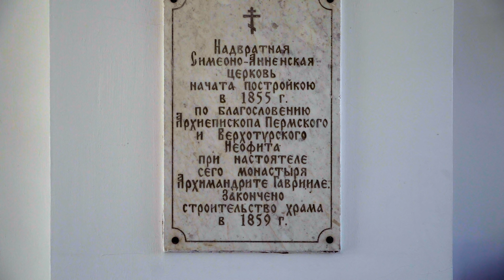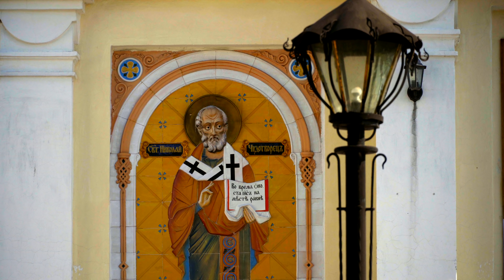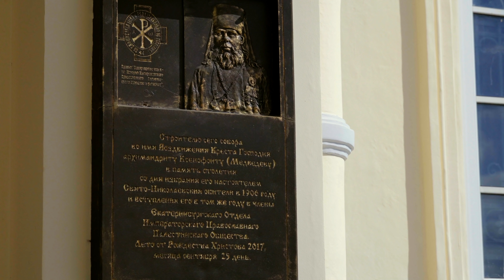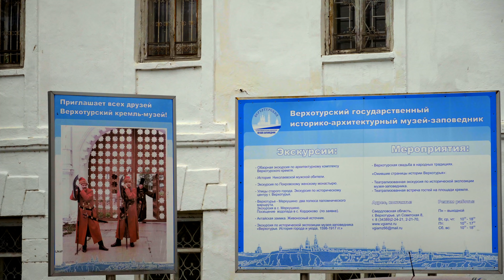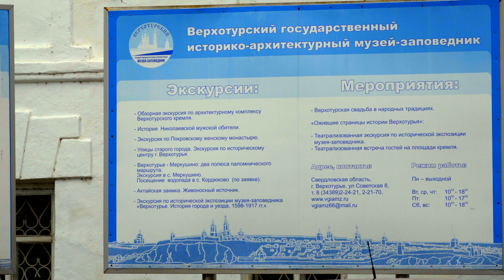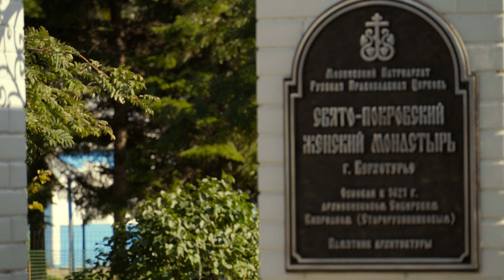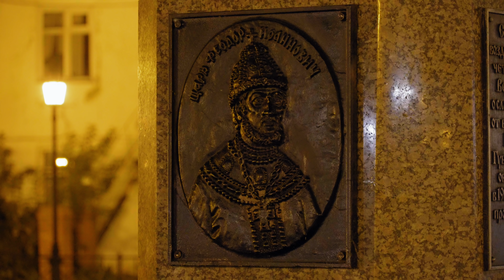Верхотурье | Духовная столица России | Свято-Николаевский мужской монастырь | Верхотурский кремль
Рекомендую всем побывать в городе Верхотурье и его окрестностях, особенно село Меркушино! И еще, кому интересны такие видео, рекомендую почитать историю города Верхотурья, вам точно понравится!

Первый день отсняли только в городе Верхотурье, следующее видео будет про район города Верхотурья. Самое интересное, это село Меркушино!

Только по желанию. Для тех кто понимает, что материальная поддержка играет огромную роль в развитии канала - ссылка для финансовой поддержки:
Там мы размещаем отчеты с фото в виде рассказов из путешествий, каждый день путешествия разбит на отдельный рассказ, но в конце каждого дня есть ссылка на полный рассказ!

Видео снято на:
Sony A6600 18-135 s-log 3
Постобработка в Final cut pro X, весь покрас видео в ручную, без применения лутов.